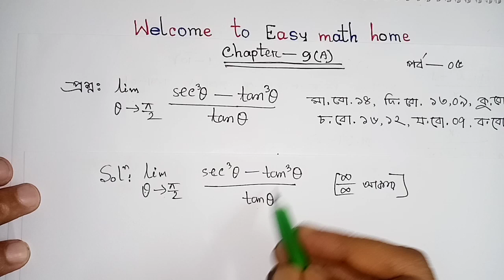Hsc higher math First Paper Differentiation chapter 9(A) ||part-05 || অন্তরীকরণ ৯ম (A), পর্ব-০৫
Easy math home,Noor hossain sir, Hsc higher math First Paper  Differentiation chapter 9(A) ||part-05 || অন্তরীকরণ ৯ম (A), পর্ব-০৫